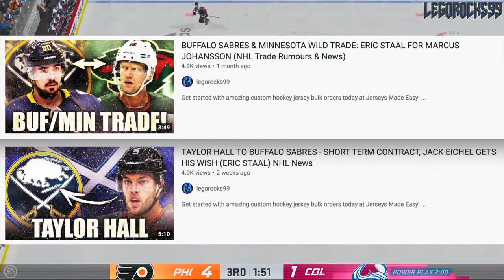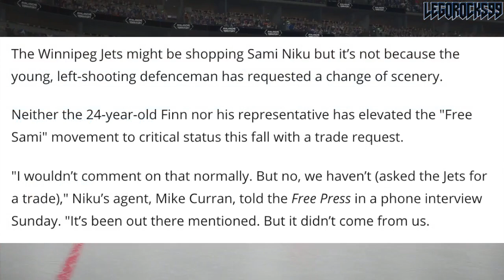Sabres, Jets, Flyers, Hurricanes ON THE TRADING BLOCK—Gardiner, Niku, Gostisbehere, Ristolainen News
Today we're talking about a few defencemen who are all on the trading block around the NHL. We're focusing on Jake Gardiner of the Carolina Hurricanes, Shayne Gostisbehere of the Philadelphia Flyers, Rasmus Ristolainen of the Buffalo Sabres, and Sami Niku of the Winnipeg Jets.

This video is taking place after the 2020 Stanley Cup Playoffs, wherein each of the Hurricanes, Jets, and Flyers were eliminated.

Sami Niku was one of the top NHL prospects out of the 2015 NHL Entry Draft.

1st - Edmonton Oilers, Connor McDavid
2nd - Buffalo Sabres, Jack Eichel
3rd - Arizona Coyotes, Dylan Strome
4th - Toronto Maple Leafs, Mitch Marner
5th - Carolina Hurricanes, Noah Hanifin
6th - New Jersey Devils, Pavel Zacha
7th - Philadelphia Flyers, Ivan Provorov
8th - Columbus Blue Jackets, Zach Werenski
9th - San Jose Sharks, Timo Meier
10th - Colorado Avalanche, Mikko Rantanen
11th - Florida Panthers, Lawson Crouse
12th - Dallas Stars, Denis Gurianov
13th - Boston Bruins (from Los Angeles Kings), Jakub Zboril
14th - Boston Bruins, Jake DeBrusk
15th - Boston Bruins (from Calgary Flames), Zachary Senyshyn
16th - New York Islanders (from Pittsburgh Penguins via Edmonton Oilers), Mathew Barzal
17th - Winnipeg Jets, Kyle Connor
18th - Ottawa Senators, Thomas Chabot
19th - Detroit Red Wings, Evgeny Svechnikov
20th - Minnesota Wild, Joel Eriksson Ek
21st - Ottawa Senators (from New York Islanders via Buffalo Sabres), Colin White
22nd - Washington Capitals, Ilya Samsonov
23rd - Vancouver Canucks, Brock Boeser
24th - Philadelphia Flyers (from Nashville Predators via Toronto Maple Leafs), Travis Konecny
25th - Winnipeg Jets (from St. Louis Blues via Buffalo Sabres), Jack Roslovic
26th - Montreal Canadiens, Noah Juulsen
27th - Anaheim Ducks, Jacob Larsson
28th - New York Islanders (from New York Rangers via Tampa Bay Lightning), Anthony Beauvillier
29th - Columbus Blue Jackets (from Tampa Bay Lightning via Philadelphia Flyers and Toronto Maple Leafs), Gabriel Carlsson
30th - Arizona Coyotes (from Chicago Blackhawks), Nick Merkley

The 2020 NHL Draft Top 9 went as follows:

1st) New York Rangers, Alexis Lafrenière
2nd) Los Angeles Kings, Quinton Byfield
3rd) Ottawa Senators (from San Jose Sharks), Tim Stützle
4th) Detroit Red Wings, Lucas Raymond
5th) Ottawa Senators, Jake Sanderson
6th) Anaheim Ducks, Jamie Drysdale
7th) New Jersey Devils, Alexander Holtz
8th) Buffalo Sabres, Jack Quinn
9th) Minnesota Wild, Marco Rossi